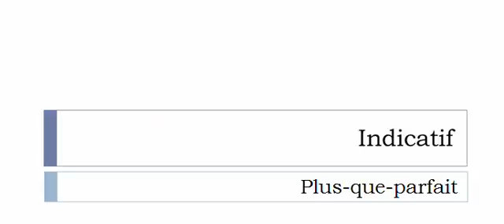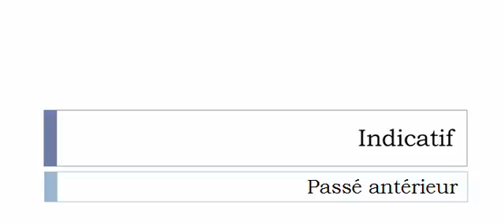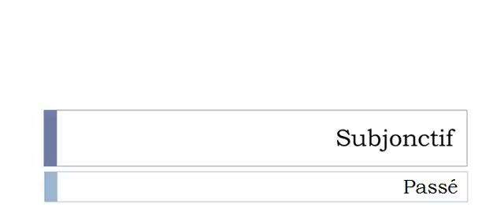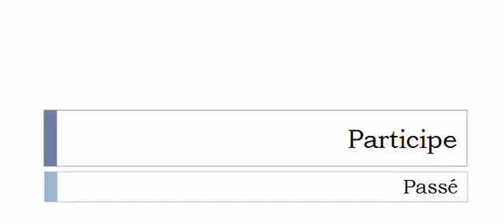الفعل الفرنسية = Retravailler